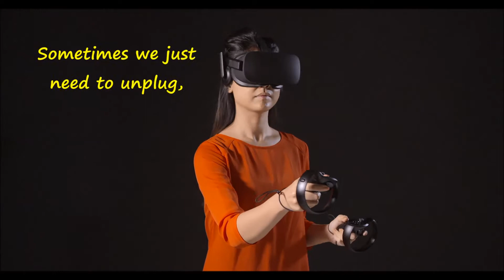Flipping Fun at SavingShepherd.com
Sometimes we just need to unplug, take off the technology & SLOW DOWN!
Our Amish handmade wood marble runs and race car tracks are so much flippin' fun, they get hearts young & old racing!
Unplug 2 connect with old-fashioned, hands-on, no-batteries-required play at SavingShepherd.com 💯🇺🇸